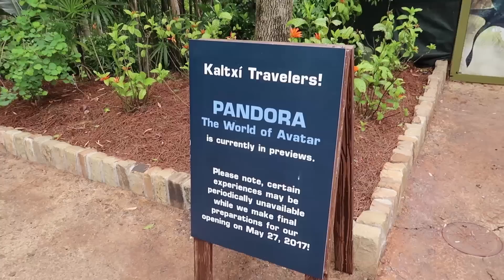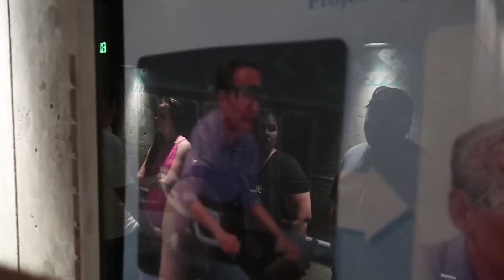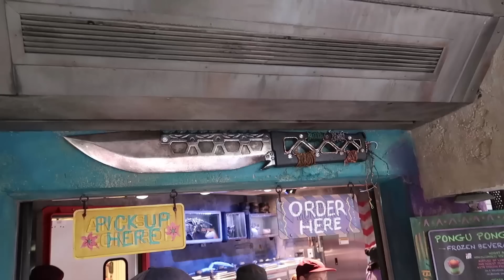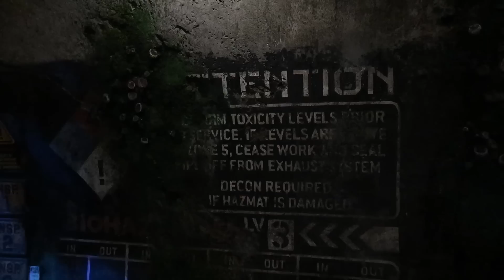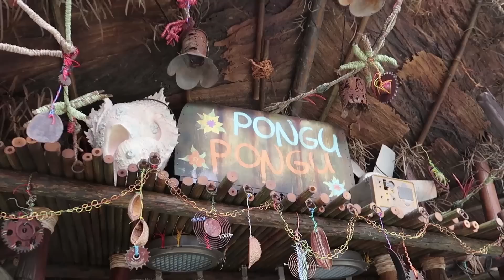Disney Annual Passholder Preview Of Pandora World Of Avatar In Animal Kingdom!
In today's vlog we head over to Disney's Animal Kingdom for the Annual Passholder Preview. We were able to take a closer look at some things we missed on our first trip. We keep finding more and more awesome things to love about this part of the park! We rode both attractions, had some delicious lunch and took a look at some of the Avatar merchandise.